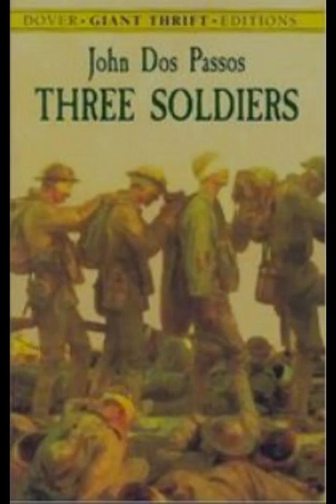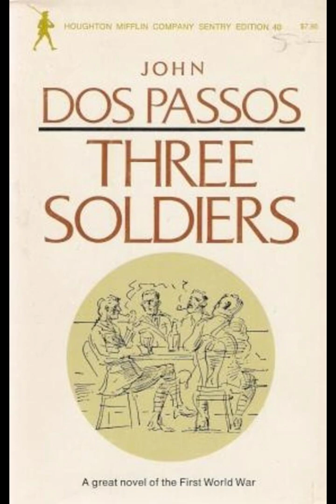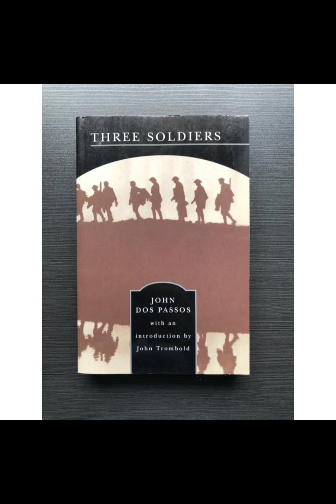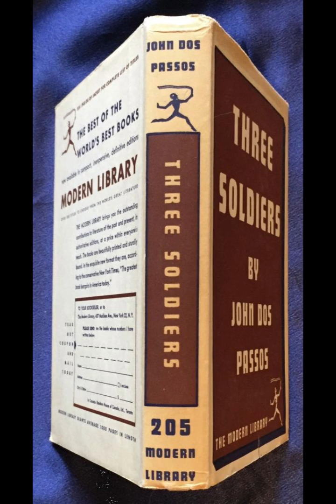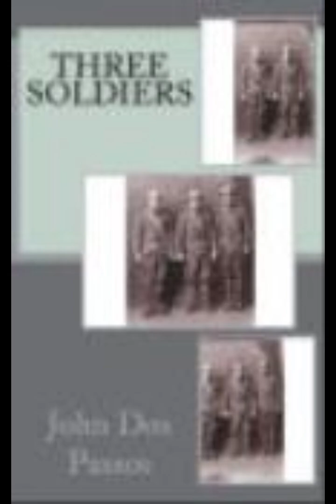"Three Soldiers" By John Dos Passos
"Three Soldiers" by John Dos Passos is a vivid and searing portrayal of the lives of three American soldiers during World War I. The novel delves deeply into the experiences of these men, offering a powerful critique of the dehumanizing effects of war and the rigid, often senseless, military bureaucracy.The narrative follows three protagonists—Andrews, Fuselli, and Chrisfield—each representing different facets of the soldier's experience. Andrews, a sensitive and musically inclined young man, dreams of a future as a composer. His journey is marked by a profound internal struggle as he grapples with the loss of personal freedom and the stifling of his artistic aspirations by the regimentation of military life. Fuselli, in contrast, is ambitious and eager to rise through the ranks, but his journey reveals the brutal reality of power dynamics within the military and the crushing disillusionment that follows. Chrisfield, a farm boy, embodies the raw, visceral response to the war, his actions driven more by instinct and a sense of survival than by any ideological or intellectual contemplation.Dos Passos employs a modernist style, characterized by fragmented narrative techniques and a focus on the inner lives of his characters, to underscore the chaotic and disorienting nature of war. His prose is often stark and unadorned, mirroring the bleakness of the soldiers' experiences. Through these stylistic choices, Dos Passos effectively conveys the sense of dislocation and alienation felt by the soldiers, emphasizing the psychological toll of the war.The novel is also notable for its critique of the military establishment. Dos Passos portrays the military as a dehumanizing machine that strips individuals of their identity and autonomy. The soldiers are often depicted as cogs in a vast, impersonal apparatus, their lives subject to the whims of indifferent superiors. This theme is particularly evident in the character of Andrews, whose repeated attempts to assert his individuality and resist the demands of the military are met with relentless opposition. The novel's portrayal of military life is unflinchingly critical, highlighting the arbitrary and often absurd nature of military discipline and the brutal consequences of disobedience."Three Soldiers" also explores themes of camaraderie and isolation. Despite the intense bonds that form between soldiers in the trenches, the novel ultimately suggests that the war creates more barriers than bridges between individuals. The soldiers' shared experiences of trauma and loss bind them together, yet these same experiences also isolate them, both from each other and from the civilian world to which they will eventually return. This paradox is poignantly illustrated in the interactions between the three protagonists, whose initial sense of solidarity gradually gives way to mistrust and estrangement.The novel's conclusion is deliberately ambiguous, reflecting the unresolved nature of the soldiers' experiences. Andrews' ultimate fate is left uncertain, symbolizing the larger uncertainty faced by all soldiers returning from war. This open-endedness serves to underscore the novel's central themes: the enduring impact of war on individual lives and the difficulty of finding meaning and purpose in the aftermath of such profound upheaval."Three Soldiers" remains a powerful and relevant work, offering a deeply human perspective on the experiences of soldiers in wartime. Dos Passos' incisive critique of the military establishment, coupled with his empathetic portrayal of the soldiers' inner lives, makes the novel a compelling exploration of the costs of war. Through the stories of Andrews, Fuselli, and Chrisfield, Dos Passos reveals the complex interplay between individual agency and institutional power, ultimately presenting a poignant meditation on the human condition in the face of conflict and chaos.